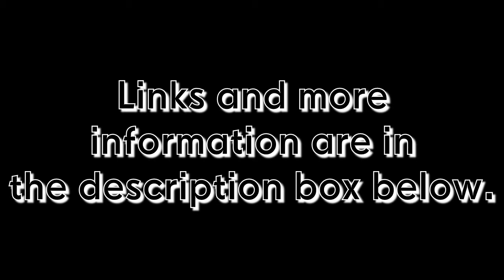December 2017 Annoucements - 75 Years of Billboard top 5 Hits" on Vimeo and Bitchute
The full video of the "75 Years of Billboard Top 5 Hits" is on Vimeo at
(this is my first video uploaded to that site)

In both versions it's in low quality due to the size of the file on my desktop, and amount of time it takes Sony Vegas to publish a video of such a size. All the parts in full 1080 HD are in my "Billboard" playlist.

I plan on putting a HD version up in the future on this site, but for now I just want my other channels to gain some traction and let others know I'm available on other platforms.

Initially, this video was to be made in one take, but it was split into four parts so it could be easier to edit and also to get around overtly strict copyright rules on Youtube, if they so happened to manifest.